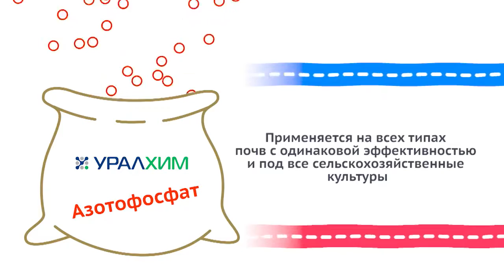"Удача на даче" Выпуск 14 Азотофосфат и комнатные растения.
Совместный телепроект с филиалом ВГТРК - Гостелерадиокомпанией "Пермь" и Пермской государственной сельскохозяйственной академией. Выпуск 14. Азотофосфат и комнатные растения.